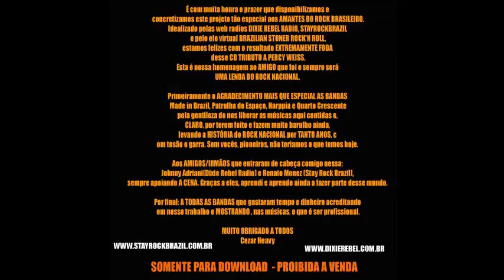Caio Durazzo - O Rock de São Paulo (Ao Vivo)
Banda: Caio Durazzo
Álbum: Tributo a Percy Weiss
Ano: 2015

Realização deste tributo através da parceria entre:
Stay Rock Brasil

Design by:
Johnny Adriani

\m/